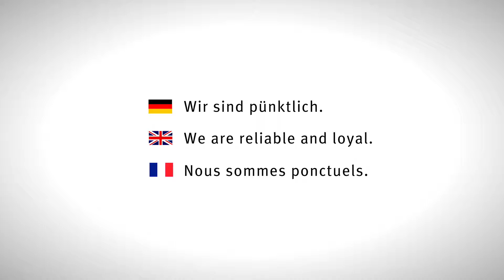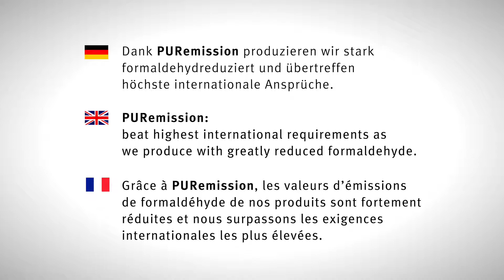Niemieckie kuchnie na wymiar Hacker - Gwarancja Jakości